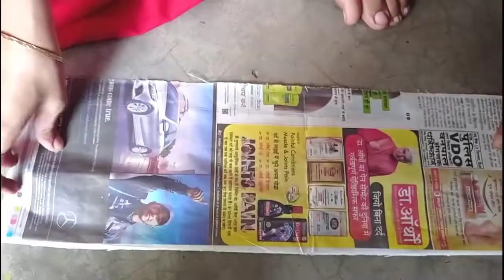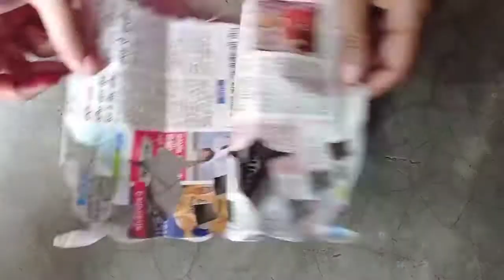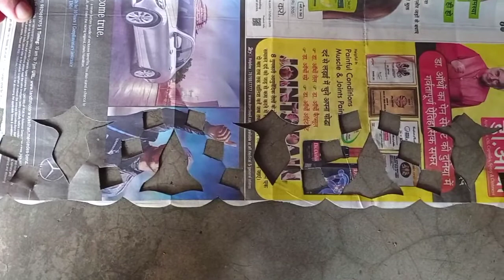इस दिवाली घर सजाये अखबार की कट्टिंग डिजाइन से / paper cutting design / paper craft